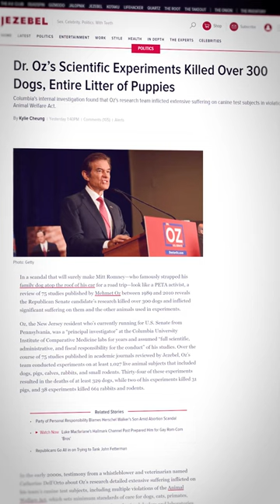Dr. Oz is apparently okay with killing dogs for "Science"